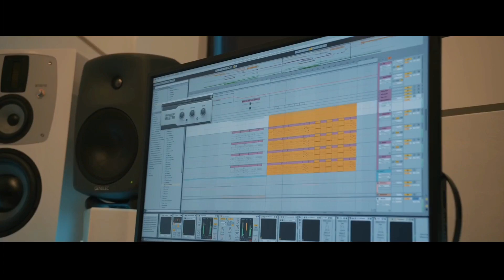SAINt JHN - Roses (W&W Vs. JAXX & VEGA Remix)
SANPAOKEY - Your Music, My Music, Our Music.

🎧📥 Download/Stream:
Link: N/a

SAINt JHN - Roses (W&W Vs. JAXX & VEGA Festival Mix)
SAINt JHN - Roses (W&W & JAXX & VEGA)